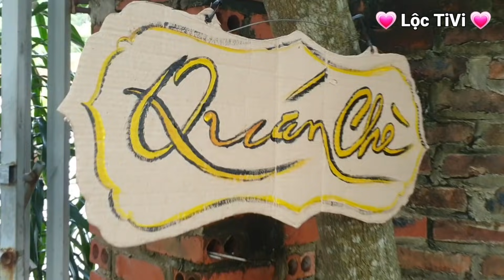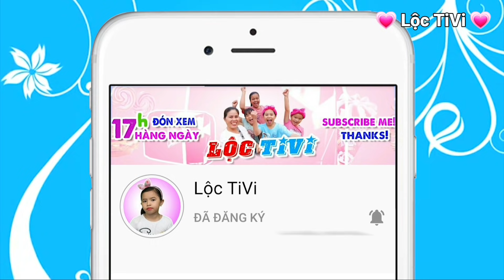Cô Bé Nhà Nghèo Chăm Chỉ Và Cô Bé Nhà Giàu | Chuyện Cổ Tích Dạy Em Biết Ước Mơ 💗 Lộc TiVi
Chuyện Cổ Tích Cô Bé Nhà Nghèo Chăm Chỉ Và Cô Bé Nhà Giàu | Dạy Em Biết Ước Mơ 💗 Lộc TiVi
FB Lộc TiVi: